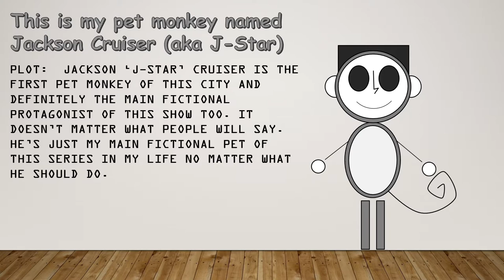The Plot of J Star Brown Tail but in Black & White version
This will be my first fictional character that's ever had.
NOTE: Just my fictional pet. + I apologized for mispelling  origin by mistake. hope you understand.

What's your favorite movie rating?

General Audiences
Parental Guidance/Parental Guidance Suggested
Parental Guidance Ages 13+/Parents Strongly Cautioned
Restricted/Age-Restricted 17-18+
No children under 17 or 18 and over(Similar to Age-Restricted)
Unrated(UR/Unknown)
or all in/either above

What's your favorite TV rating?

Television Youth(TV-Y/All ages)
Television Youth +7(TV-Y7/No children under the age of 7)
Television General Audience(TV-G/All General Ages)
Television Parental Guidance(TV-PG/Parental Ages Content/Only)
Television Not Rated(TV-NR/Your pick on which age)

What's your video game rating?

Rating Pending(RP)
Early Childhood(eC)
Everyone(E/E10+)
Teen/Teenage(T)
Mature(M/M17+)
Adults Only(Ao18+/Similar to Mature 17+)
Kids to Adults(K-A/Similar to Everyone/Rating Pending)

Owned by MPAA and ESRB. not us.